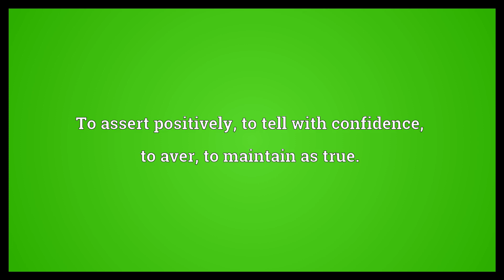Affirm Meaning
Video shows what affirm means. To agree, verify or concur; to answer positively.. To assert positively; to tell with confidence; to aver; to maintain as true.. To support or encourage..  Affirm Meaning. How to pronounce, definition audio dictionary. How to say affirm. Powered by MaryTTS, Wiktionary